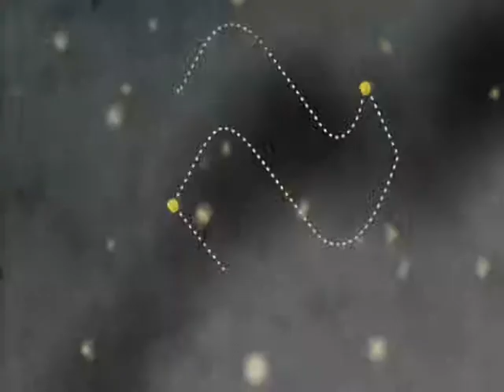Australië - Fraser Island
Als je de oostkust van Australië bezoekt, vergeet dan het prachtige
Fraser Island niet. De witte stranden en de meren zijn zeker een
bezoek waard. Bekijk de video en zie het zelf! Lees meer over